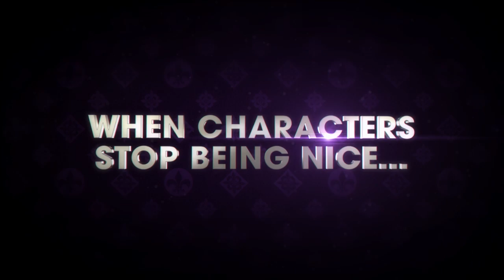Dev Diary #4: Saints Row IV - This Is What Happens...(U.K. Version)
The fourth clip features Steve Jaros, Creative Director from Volition and the actors Terry Crews (voice of Ben King), Troy Baker (default player voice) and Laura Bailey (female player voice) speaking about how Saints Row IV offers something for fans old and new, and actor Daniel Dae Kim gives insights into his return as the voice of fan favourite character Johnny Gat.